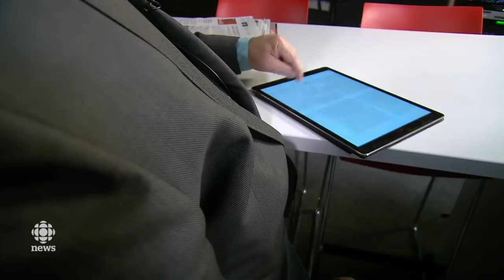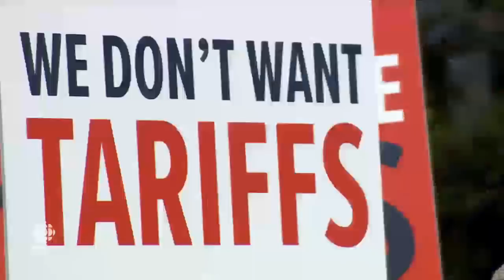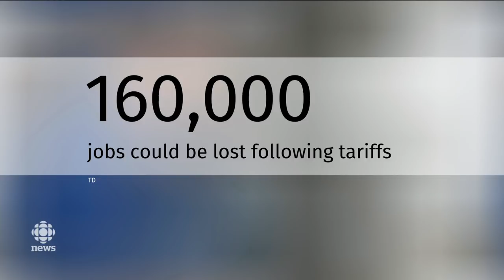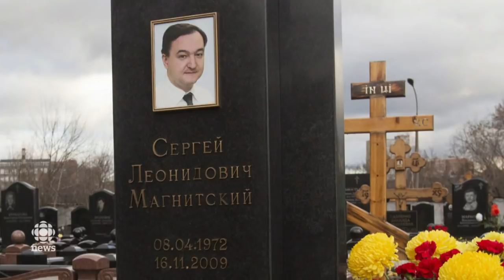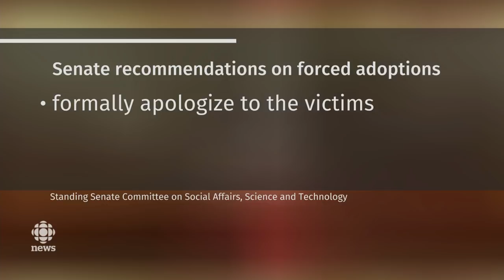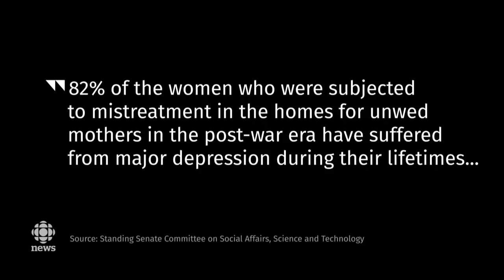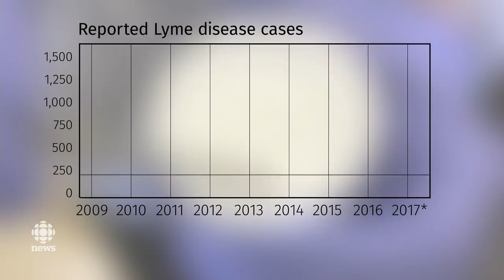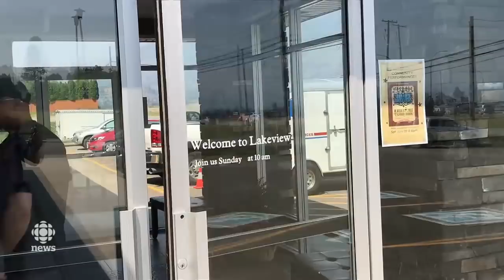The National for July 19, 2018 — Premiers Meeting, Trump, Tick Seasonal